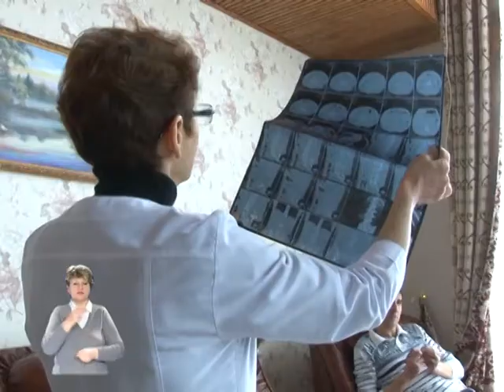допомога учаснику АТО